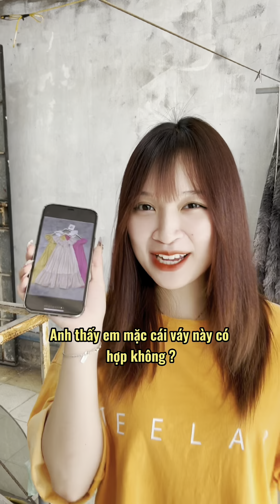Chuyện tình cảm không hồi kết của thằng cháu | Hùng Rơm